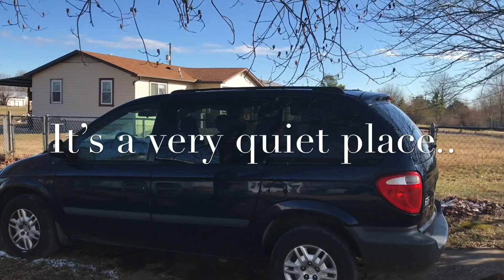Saturday is family day!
Every Saturday is  a lot fun because Brianna is off school and same time daddy is off from work. We can do whatever we want and we can go everywhere we want too. We spend our time as happy a family.